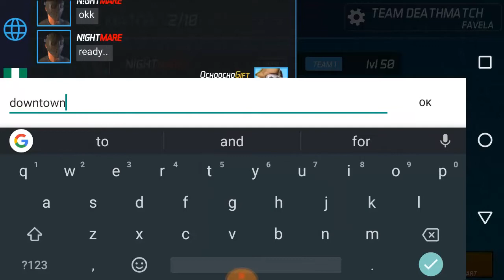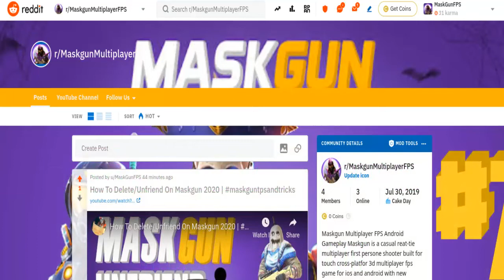Nightmare Vs Ochoochogift Sniper Only 1v1 | Maskgun Battle Pass Season 2 | Maskgun FPS 2020 #290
Nightmare Vs Ochoochogift Sniper Only 1v1 Maskgun Battle Pass Season 2 Maskgun FPS 2020

you can add me as a friend MaskGun
► Ochoochogift